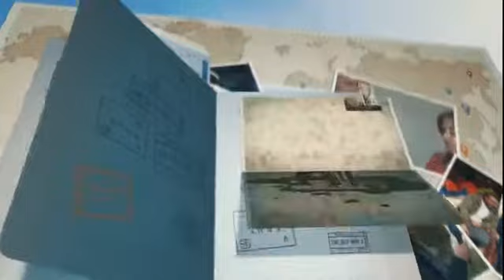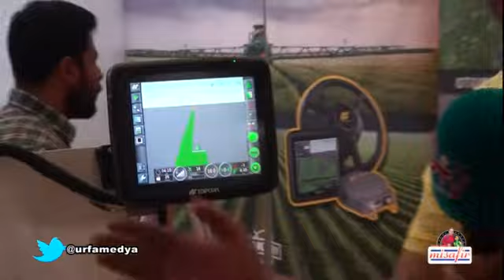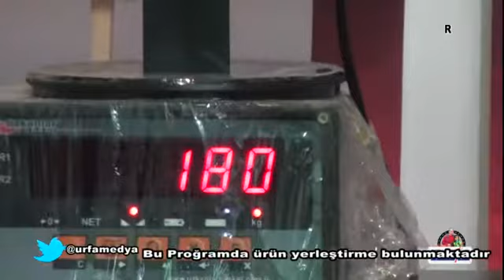Mehmet DEMİR ile Misafir Tarım Fuarı start fuarcılık